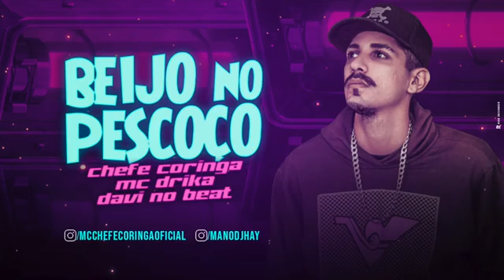CHEFE CORINGA E MC DRIKA - BEIJO NO PESCOÇO MÚSICA NOVA EXCLUSIVA 2019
É muito importante deixa sua inscrição é seu lake neste canal faça parte da nossa familia ative o sininho das notificações é receba os melhores lançamentos do seu cartor favorito é cantora favorita para se inscrever - se é muito fácil é totalmente grátis!

ARTISTAS: CHEFE CORINGA E MC DRIKA
PRODUÇÃO MUSICAL: DAVI NO BEAT
ANO: 2019